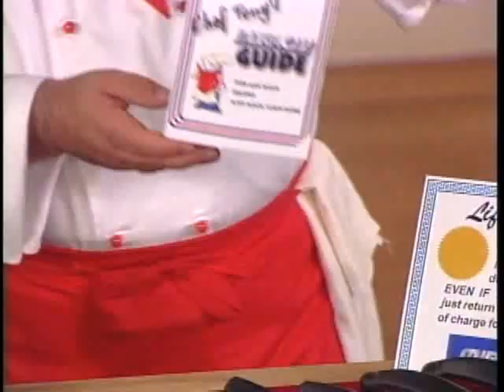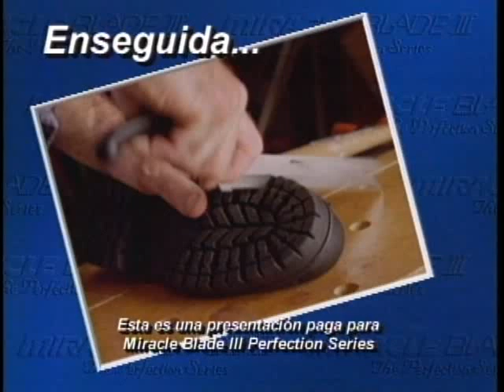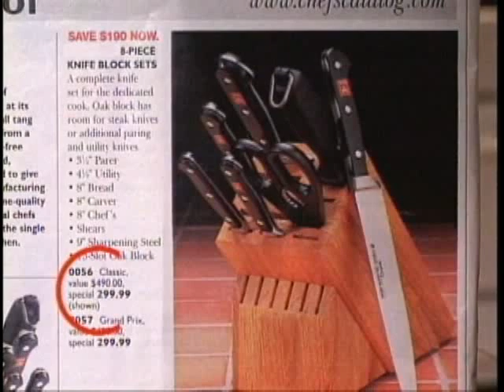Miracle Blade III TV Spanish Infomercial-Part 2: Chef Tony presenta el Perfection Series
Miracle Blade III Kitchen Knives del famoso Chef Tony Notaro. Estos cuchillos milagrosos son durables, tienen mangos comfortables y un diseño único para picar, cortar, y tallar rápido y sencillamente. Desde 1989, millones de personas han gozado de la calidad, durabilidad y del valor de los cuchillos Miracle Blade.

Presentado por Tom Jourden y Chef Tony Notaro.
Visita para obtener más información y ordenar.